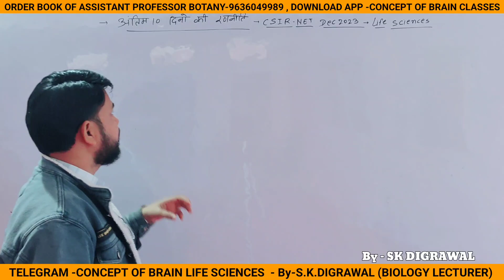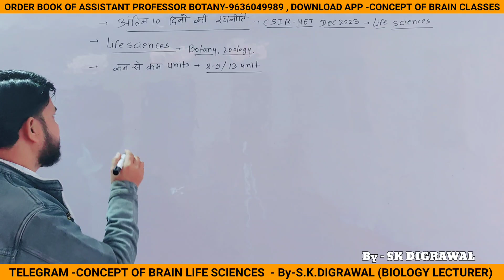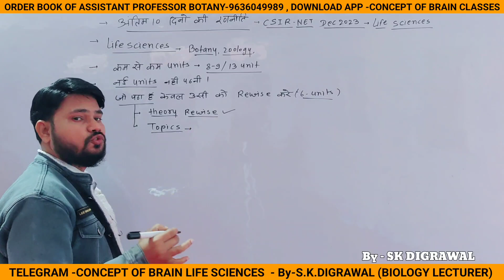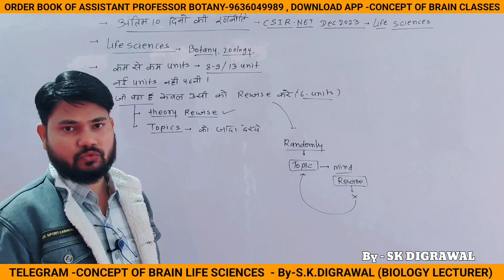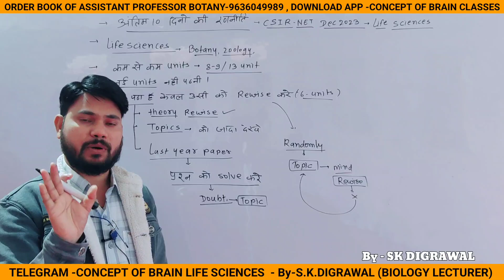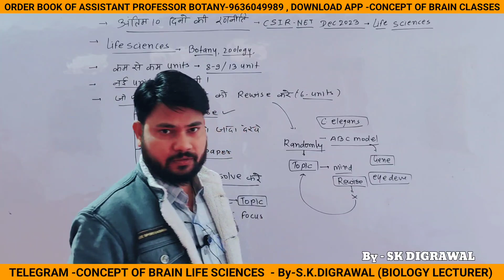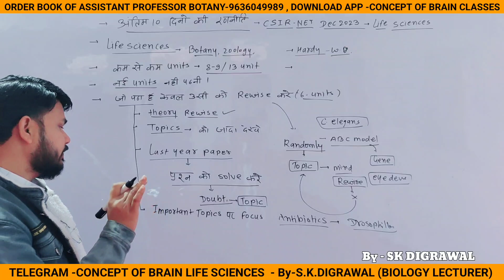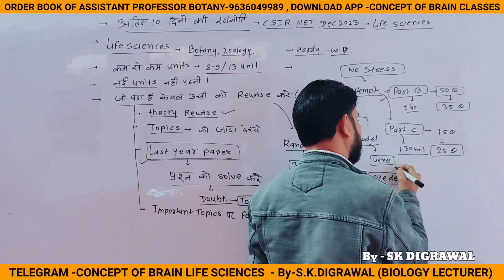10 दिनों की अंतिम रणनीति CSIR-NET DEC 23 LIFE SCIENCES / अब ये गलतियां ना करे / 10 दिन में ये देखे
10 दिनों की अंतिम रणनीति CSIR-NET DEC 23 LIFE SCIENCES / अब ये गलतियां ना करे / 10 दिन में ये देखे